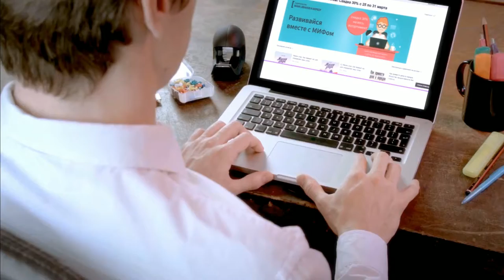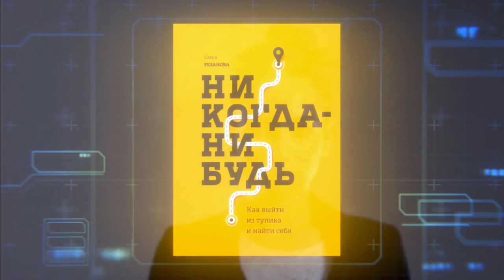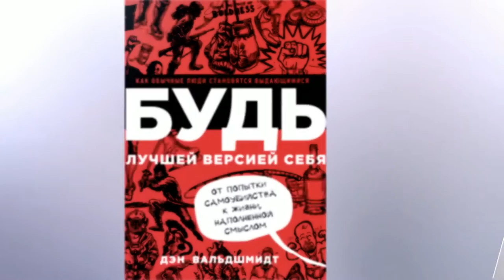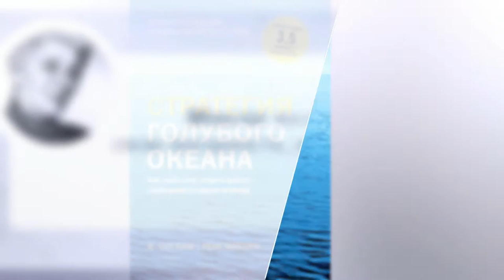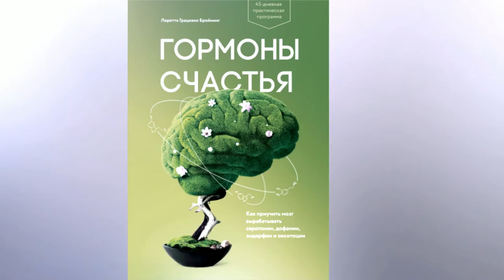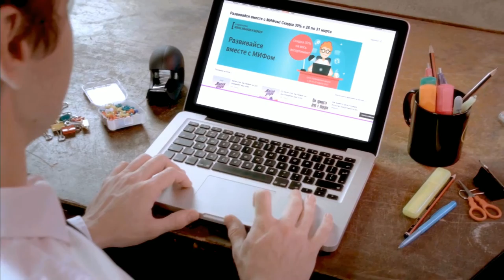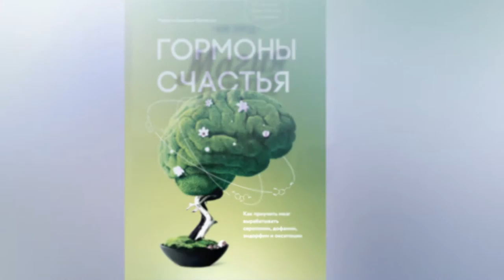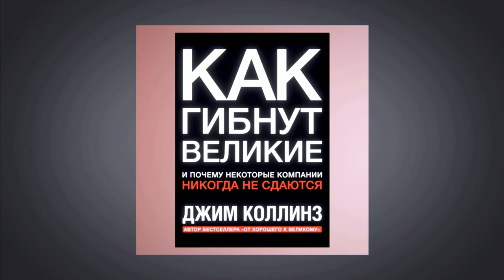Аудиокниги бизнес и не только, слушать онлайн. Фрагменты аудиокниг от издательства МИФ № 13/20